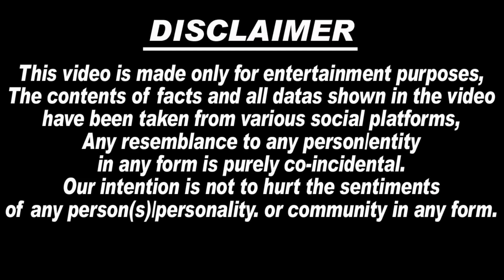😭🙏 हाँ....मैं दूँगी Moosewala को पुनर्जन्म | Sidhu Moosewala माँ भड़की Pregnancy की ख़बर लीक होने पर..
1.  sidhu moosewala
2.  sidhu moosewala wala new song
3. sidhu moosewala sidhu moosewala
4. sidhu moose wala
5. sidhu moosewala video songs
6. sidhu moose wala song
7. sidhu moosewala drippy
8. sidhu moosewala on khalistan
9. sidhu moose wala latest song
10. sidhu moose wala all song
11. sidhu moose wala mashup
12. sidhu moose wala status
13. sidhu moose wala mashup
14. sidhu moose wala live
15. sidhu moose wala sad song
16. sidhu moose wala news
17. balkaur singh sidhu
18. balkaur singh sidhu moose
wala
19. balkaur singh sidhu interview
20. balkaur singh sidhu moose
wala
21. speech balkaur singh
22. sidhu moose wala live
23. balkaur singh sidhu moose wala new interview
24. balkaur singh sidhu moose
charan kaur
25. charan kaur sidhu
26. charan kaur interview
27. charan kaur speech
28. charan kaur 5911
29. charan kaur talking about karan aujla
30. charan kaur age
31. charan kaur sidhu song
32. Lawrence Bishnoi latest news
33. Goldy Brar latest news
34. Lawrence Bishnoi song
35.. charan kaur pregnant
36. sidhu moosewala mother pregnant
37. sidhu moose wala mother pregnant